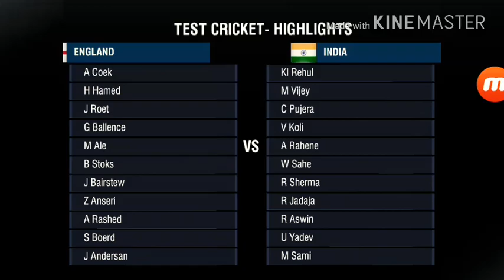WCC2 Get double hat-tricks with fast bowlers in test, trick for 2017 version ( English subtitle )